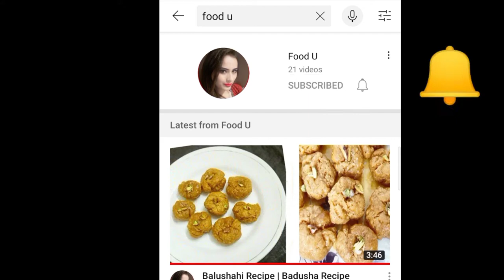Russian kabab | Chicken Russian Cutlet | How to make chicken russian kabab | Easy and simple chicken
Try these cutlets you will love them for sure...
Russian kabab/cutlet are delicious kababs made from chicken , vegetables and patato then coated with egg rolled in vermicelli's and fried... These kababs can be freezed in an air tight container when you need to fry just dip it in egg and roll it in vermicelli's before frying.